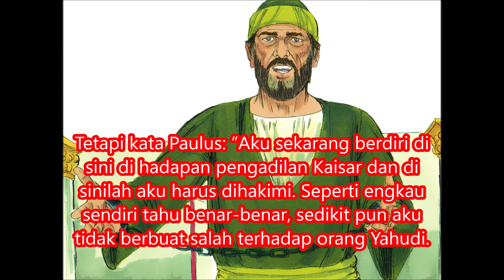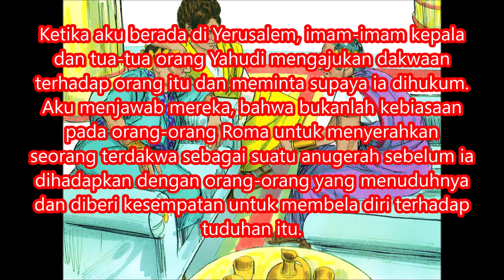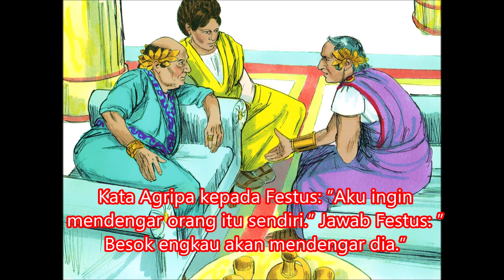38. KPR 25:1-22 Paulus di Hadapan Festus Naik Banding Kepada Kaisar